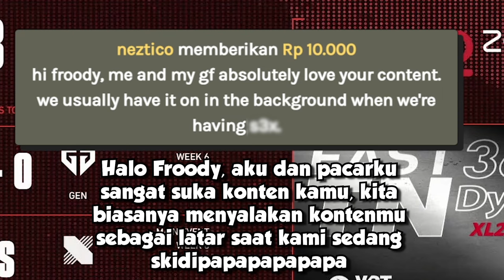MY YORU WILL GIVE YOU NIGHTMARES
►►Watch me play live on Youtube!
►► Creator for Team RRQ
Edited by: Annex
thanks again for ur support!